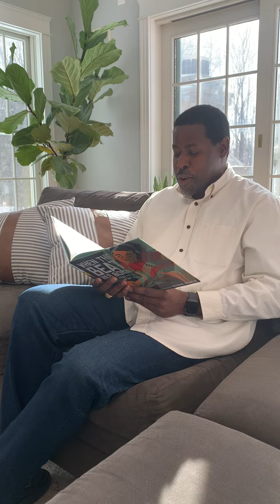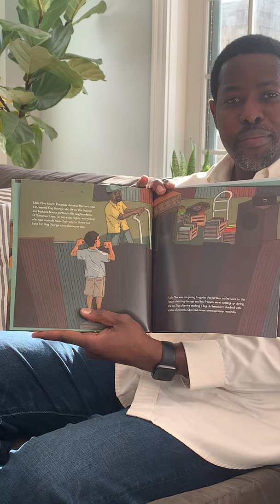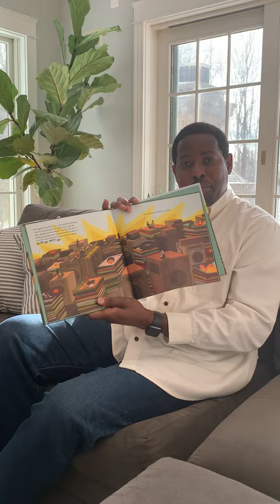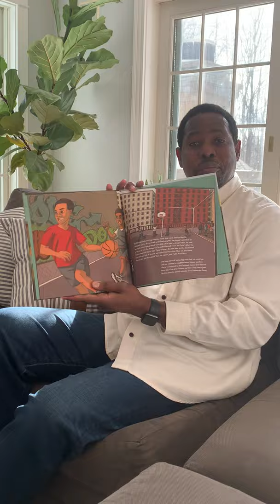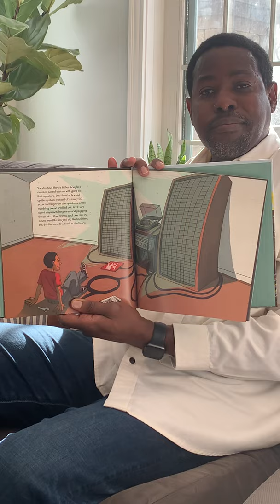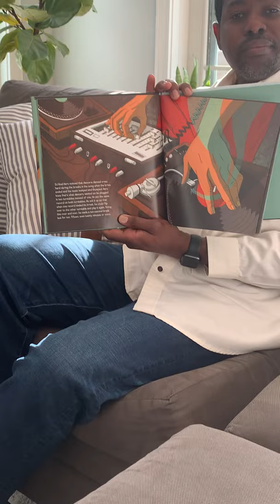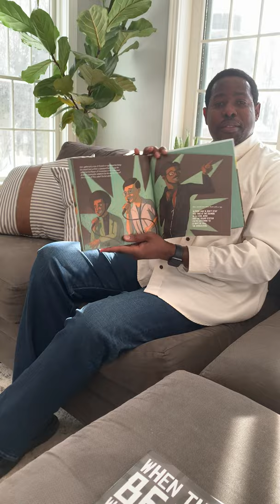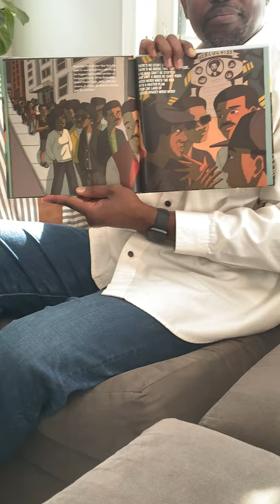Book: When the Beat Was Born; Reader: Warren Graver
• Book: When the Beat Was Born, written by Laban Carrick Hill, illustrated by Theodore Taylor III
• Read by: Warren Graver. Warren immigrated from Jamaica to attend Howard University (Washington, DC) and now lives in Freeport with his wife, four children, and dog. He's a health and human services consultant, with a focus on child welfare; and also coaches a Freeport United boys' soccer team.